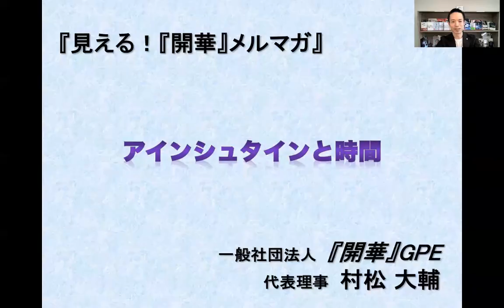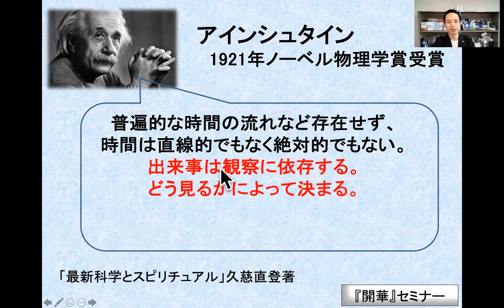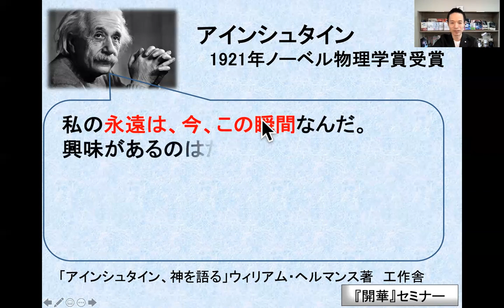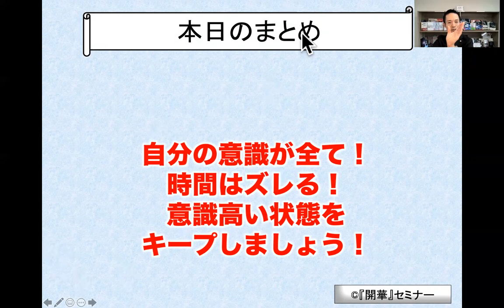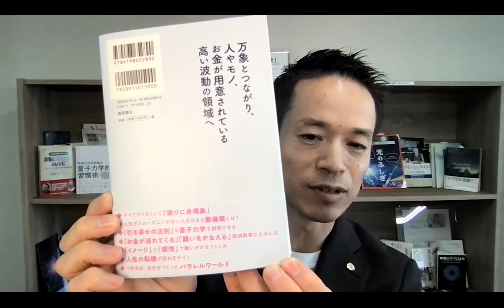【時間が欲しい人へ！】”アインシュタイン”と”時間”